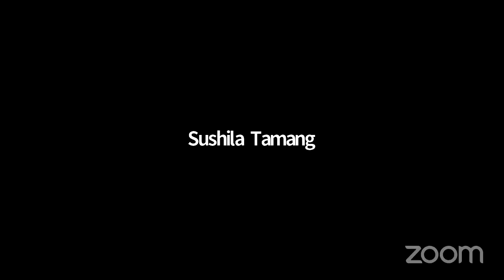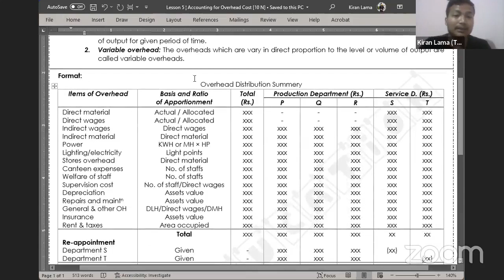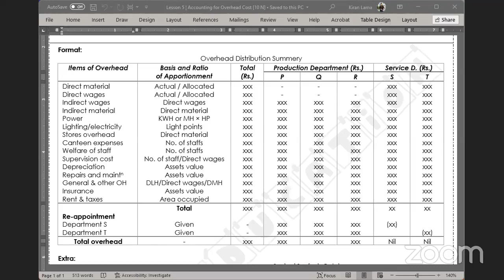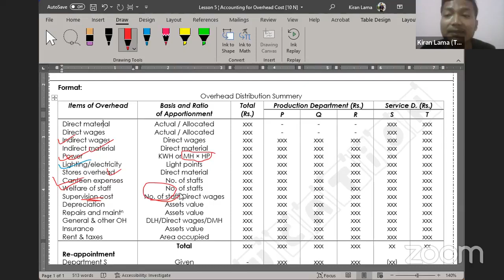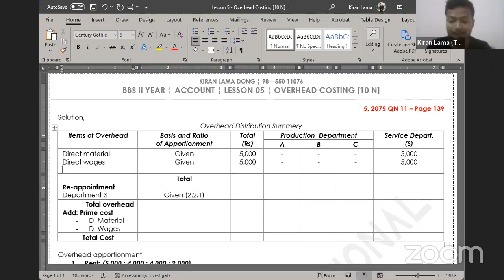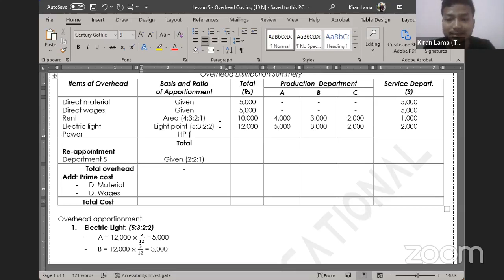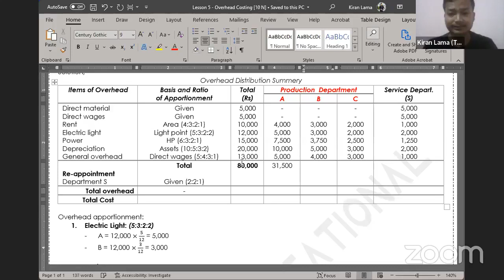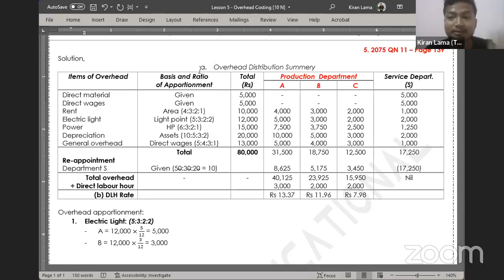Overhead Costing [Commando - Day 01]: Account - BBS 2ND YEAR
• Account - BBS II YEAR
--- 9PM: Commando Session “Season 02 - EP 13”
--- Lesson: 05 - Overhead Costing 'Day 01'